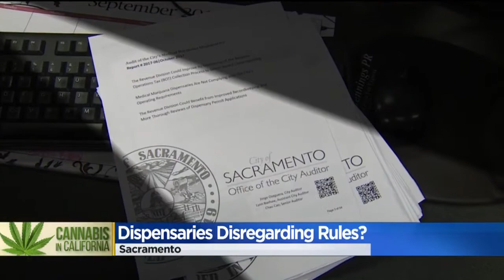Can Sacramento Dispensaries Rise To Compliance With Pot Laws By January?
The Sacramento pot chief is making a bold statement after a scathing audit finds widespread non-compliance within the city’s pot shops.